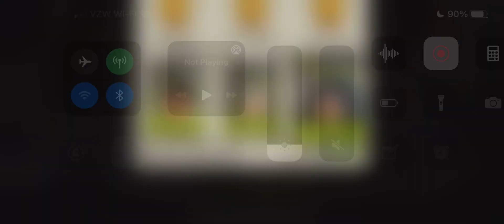Truck Stop Round 77